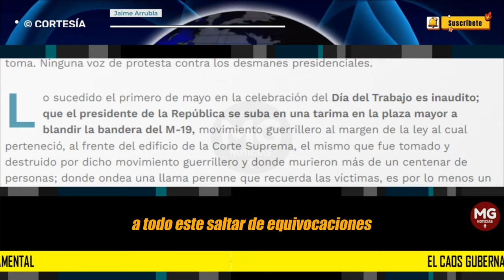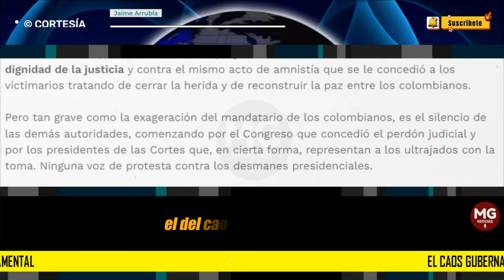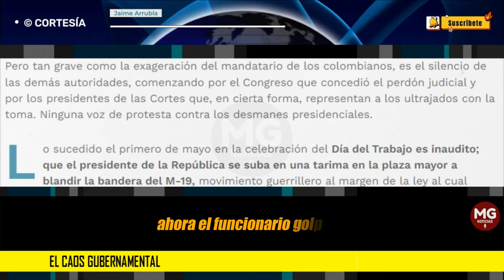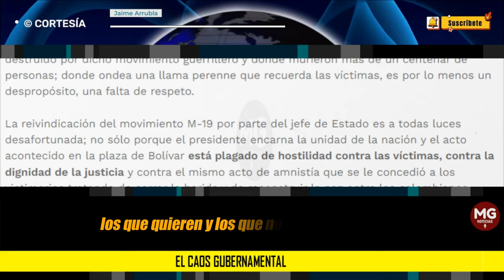EL CAOS GUBERNAMENTAL ❌ Columna Jaime Arrubla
Pero tan grave como la exageración del mandatario de los colombianos, es el silencio de las demás autoridades, comenzando por el Congreso que concedió el perdón judicial y por los presidentes de las Cortes que, en cierta forma, representan a los ultrajados con la toma. Ninguna voz de protesta contra los desmanes presidenciales.
columna JAIME ARRUBLA para REVISTA ALTERNATIVA